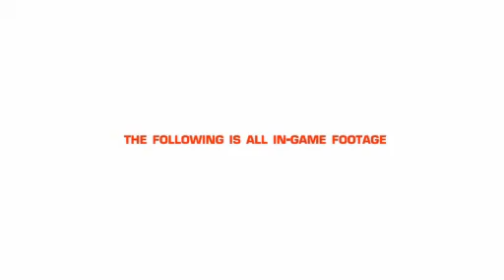Mirror's Edge - E3 Trailer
This is the Mirror's Edge E3 Trailer
--Copyright Info--
It belongs to DICE and EA.